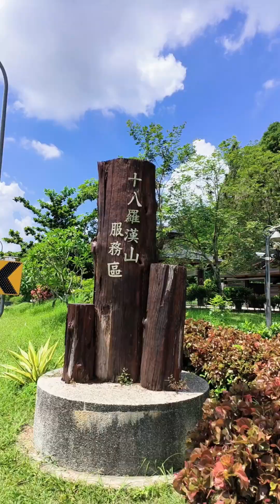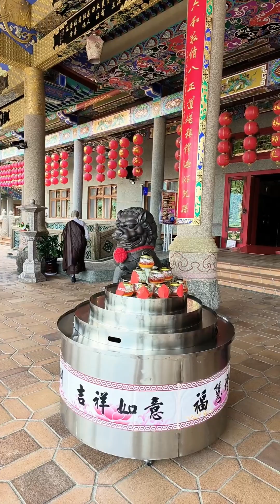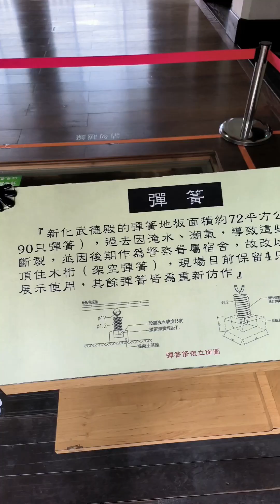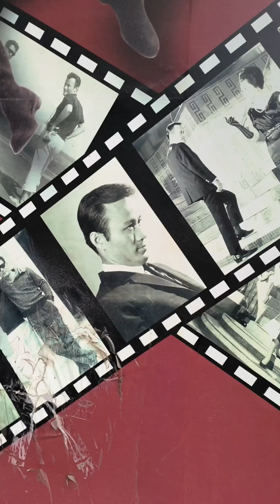katy's life/高雄六龜 諦願寺 台南新化 武德殿 日式宿舍群 楊逵文學紀念館 歐威紀念特展館（小五暑假day11）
影片特別保留原聲，也不太調整，加上文字敘述，這樣子看來也不錯！

高雄六龜 諦願寺
台南新化 武德殿 日式宿舍群 楊逵文學紀念館 歐威紀念特展館（小五暑假day11）
2023年7月11日星期二

今天又是佛寺遊🤣
位在高雄六龜的這間諦願寺，真的好漂亮，裡面每個角落每片屋簷每尊佛像，都好精緻好莊嚴
網路上有介紹，裡面的壁畫是中國大陸、日本、韓國及在地的工藝大師，運用各地不同色彩的青田玉石精心鑲製而成，整棟建築色彩豐富，真的值得開來這深山林內裡看看

下午，回程的時候，下了暴雨，還好越往北上走，雨勢就越小，臨時下到新化老街附近走走，一日遊結束